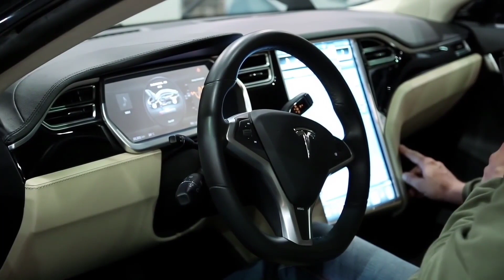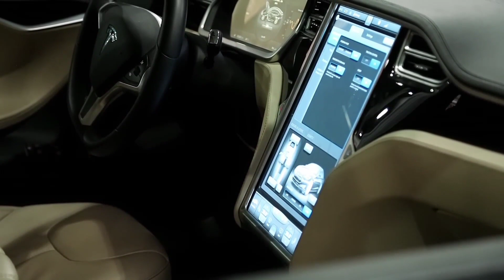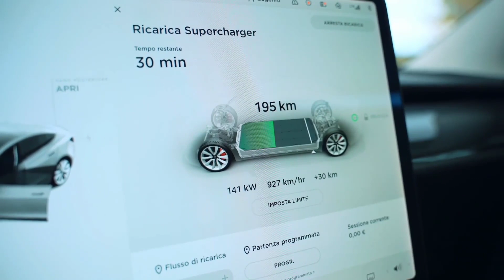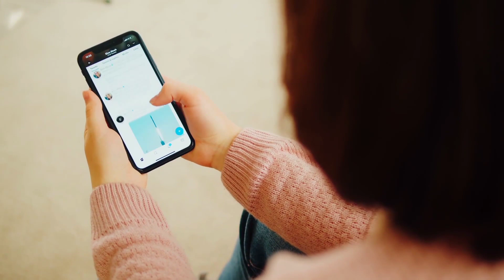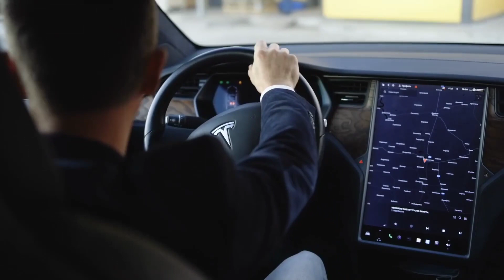Ron Baron on $20k Tesla and other upcoming projects